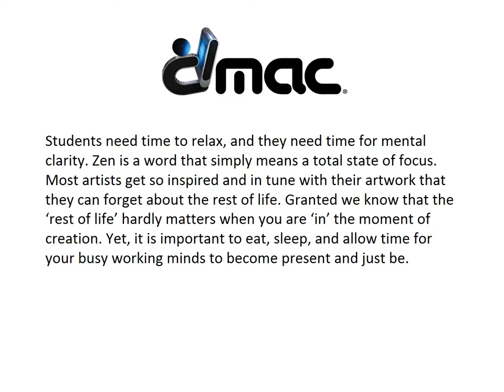The Best Kept Secret at DMAC Is... | Digital Media Arts College | Boca Raton, FL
| ...ZEN! We believe the creative process for students at DMAC is a delicate matter. Creative people are always on the verge of innovation and inspiration. Designing the best new creation, reinventing the wheel and discovering that you are more talented than you thought, can surprisingly be stressful. Therefore, it is important to find some Zen for your life.